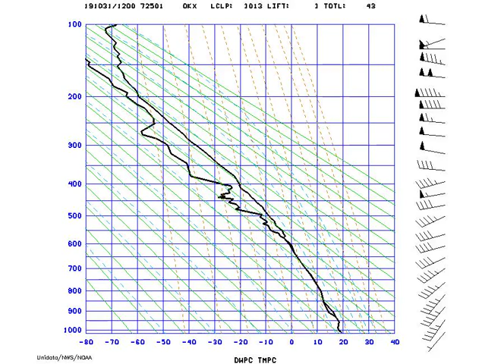AMS_Stuve_NYNY_2019-10-31